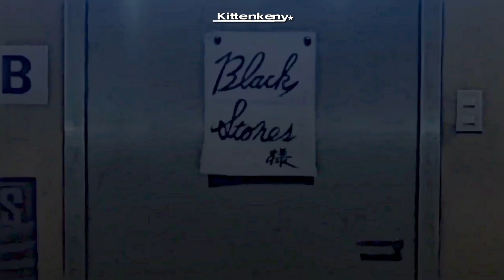"De coração para coração..."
𓂃. espero que tenha gostado . . . 🍃

 ♡🧷  :  coloque na qualidade máxima para um vídeo melhor
—𝑺𝒐𝒏𝒈⇢𝙈𝙖𝙘 𝙙𝙚𝙢𝙖𝙧𝙘𝙤-𝙝𝙚𝙖𝙧𝙩 𝙩𝙤 𝙝𝙚𝙖𝙧𝙩
╰►𝘼𝙣𝙞𝙢𝙚:𝘕𝘢𝘯𝘢

𝙇y𝙧i𝙘𝙨

To all the days we were together
To all the time we were apart
Of each other's lives
Heart to heart
And so I had a late arrival
So we never saw the start

Know it seems so quick and easy
Sentimentally assumed
Walking parallels
Heart to heart
To all the time we played a part
In each other's lives

obg por ler a descrição
toma um cookie(●'◡'●)ﾉ🍪
até a próxima 👋🏻